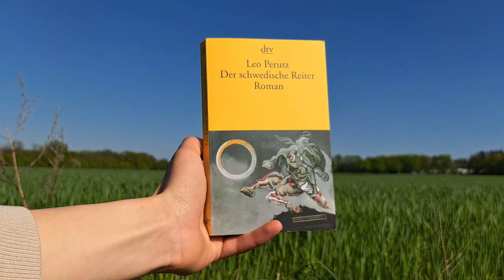Leo Perutz: Der schwedische Reiter